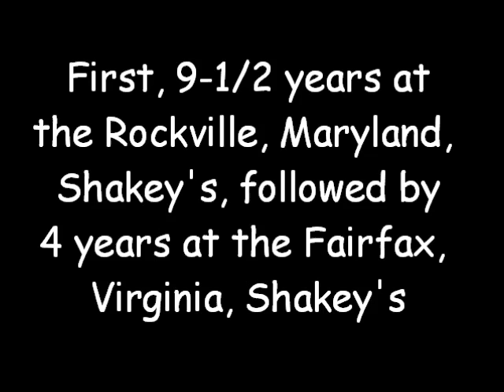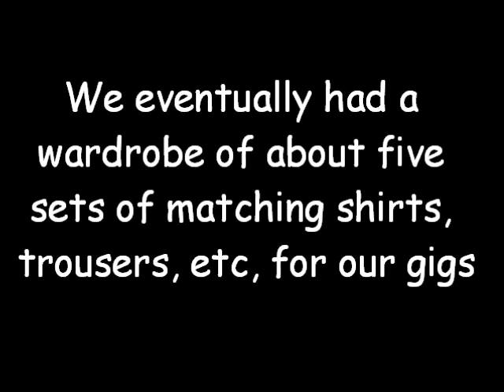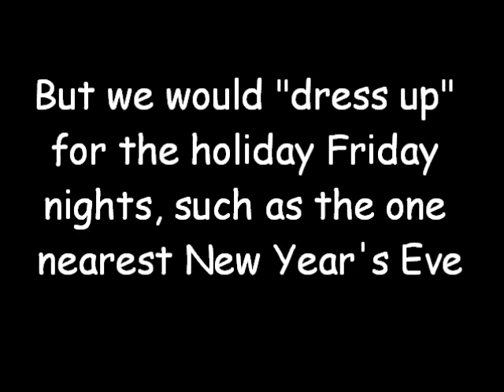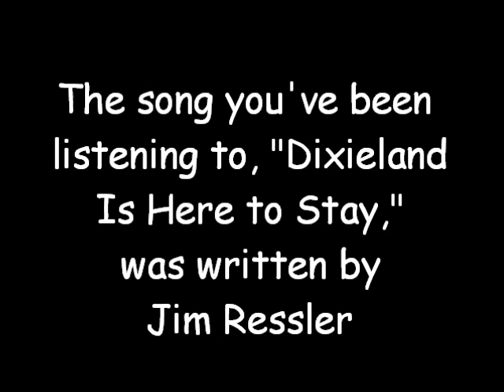Dixieland by Southern Comfort - 4. Dixieland Is Here to Stay (Joe Lazzaro, vocal)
Southern Comfort was a Washington, DC-area band that existed from 1973 until 1995.  They played every Friday night at local Shakey's Pizza Parlors for 13-1/2 years.  The band traveled extensively, playing at jazz festivals and other venues in 24 states over the years.  To hear more of the band's music on YouTube, search on "Dixieland by Southern Comfort" (use the quotation marks).  We hope you enjoy our music!